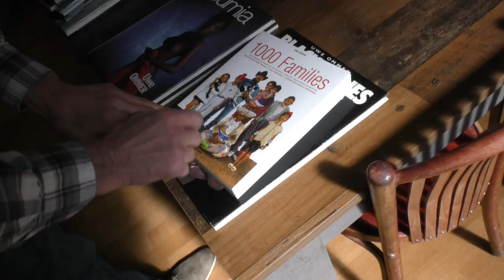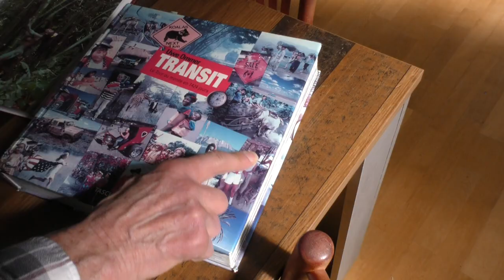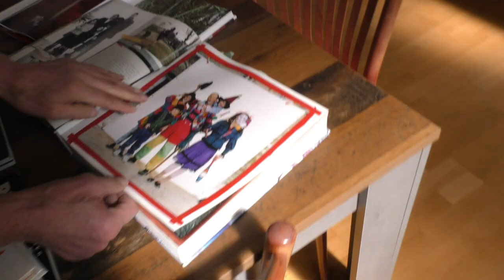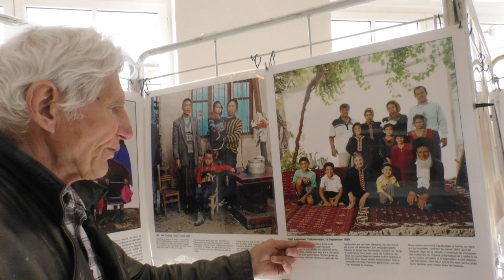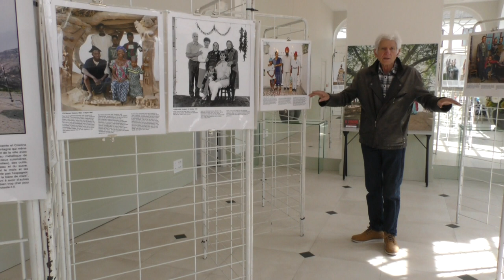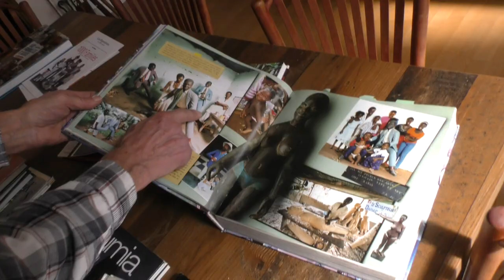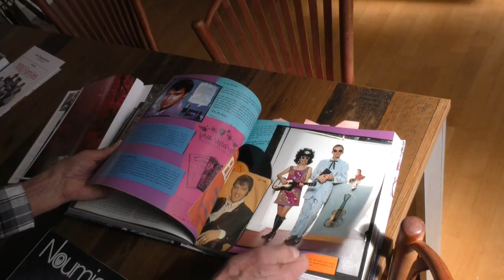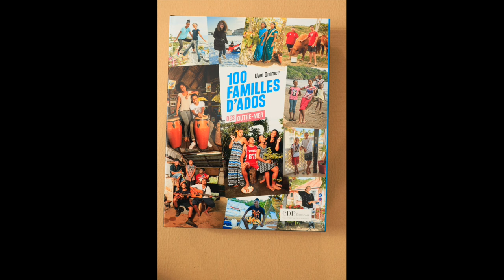"l'Odyssée d'Ommer: Rencontre avec les familles du monde." (2 ème partie) un film d'Ohi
Seconde partie du portrait de Uwe Ommer photographe.
Uwe a pris son bâton de pèlerin et à parcouru le monde à la rencontre de 1000 familles.
Chaque famille a son portrait et c'est devenu LE livre "1000 familles".
Rencontre avec ce photographe hors du commun.